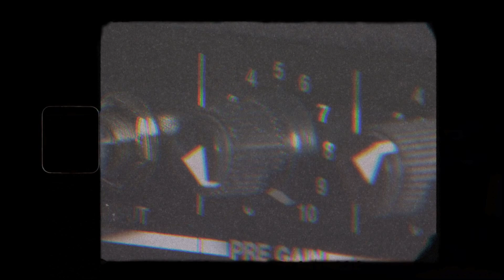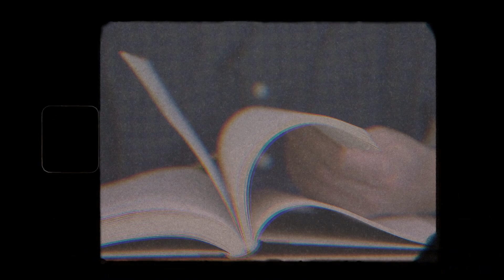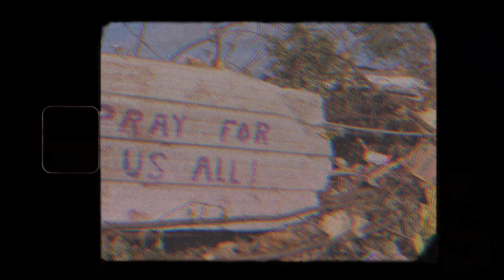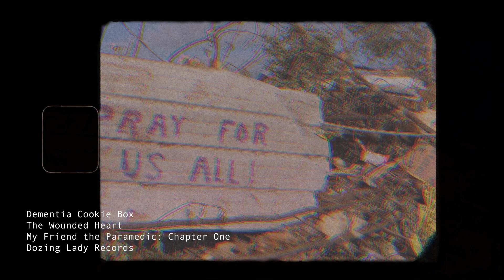Dementia Cookie Box: The Wounded Heart OFFICIAL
First single from My Friend, the Paramedic. This triple EP concept album will be released in chapters beginning 2-22-22!